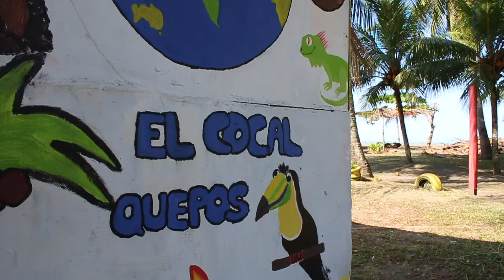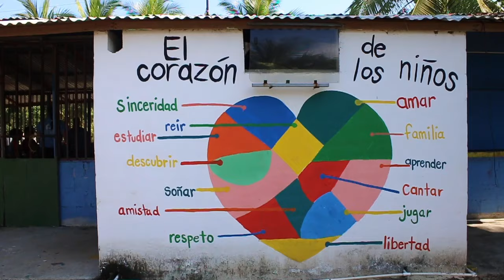GVI Volunteer Testimonials | Eleanor | Teaching and Education in Quepos